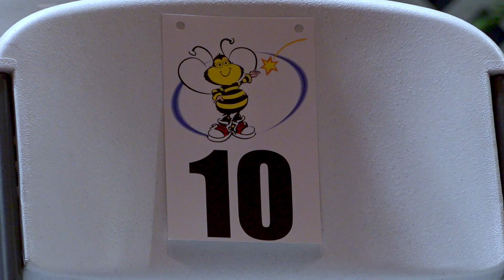Lawton Public Schools: Spelling Bee Regional Competition 2019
Congratulations to the first place winner and runner up in the Scripps Spelling Bee region 14 competition. Daniel Thankachan won first place, with David McCoy as the runner-up. Both students will now move on to the state competition in March.